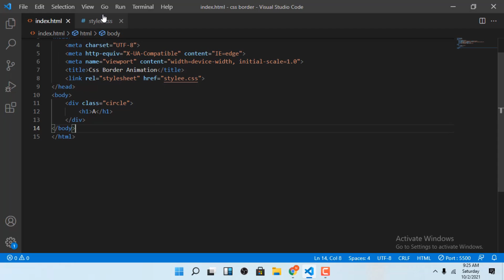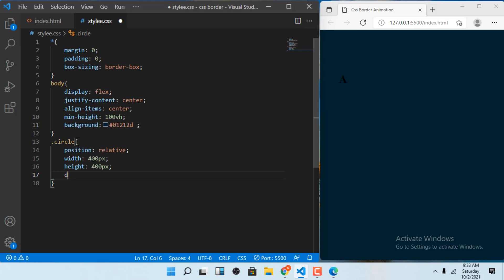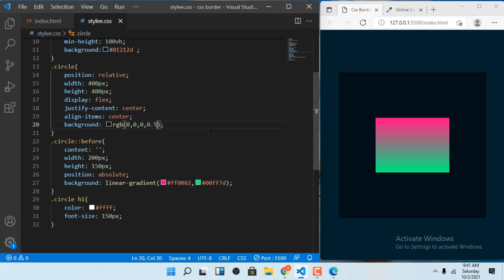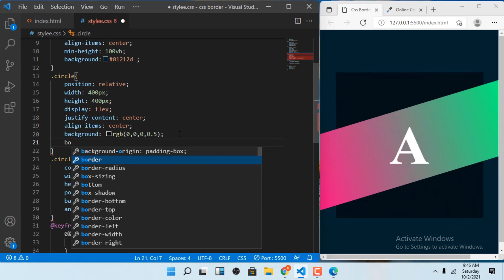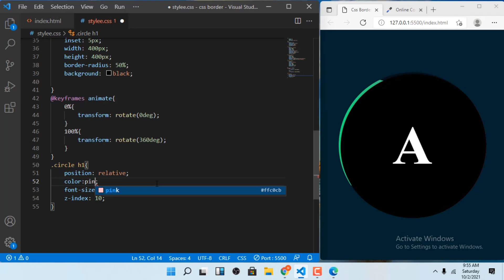Awesome Circle Border Css Animation || Css Animation Effects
in this quick tutorial we learn awesome border css aniamtion
CSS animations are complex. There are so many properties to control an animation and on top of that there are two different ways to write animations in CSS. In this video I will be walking through both transition and keyframe based CSS animations. By the end of this video you will understand everything you need to know about CSS animations.